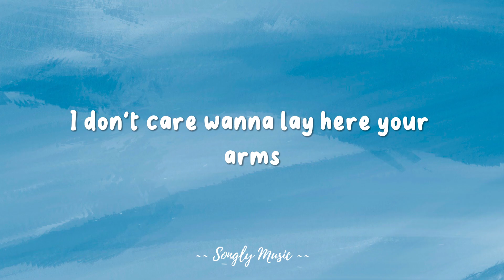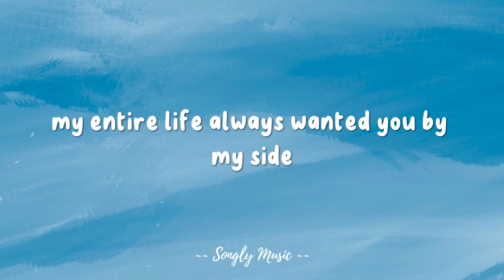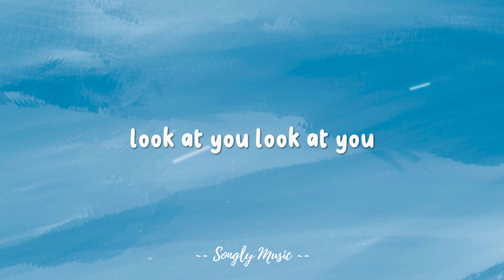Tassia Zappia - Look At You (lyrics)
Look At You lyrics by Tassia Zappia @songlymusic
Follow Tassia Zappia

📜 Lyrics:

look at you see you in the mirror peek a boo
looking at the stars that are killing you
even if we try I know I don't
now look at you look at you
where was I where have you been
my entire life always wanted you by my side
my heart breaks a million times
I don't care wanna lay here your arms
talking to the moon the stars they haunt us
where were you when I needed more
could you could you
oh oh
look at you oh
look at you look at you
I don't know why I'm so afraid of life
I try to cry but the tears don't come out right
I don't care wanna lay here in your arms

0:00 - Like
1:08 - SHARE
1:30 - SUBSCRIBE
2:00 - SUPPORT US

If you are the owner of any content that has been uploaded on this channel and you want it removed please contact and I will resolve the it immediately.